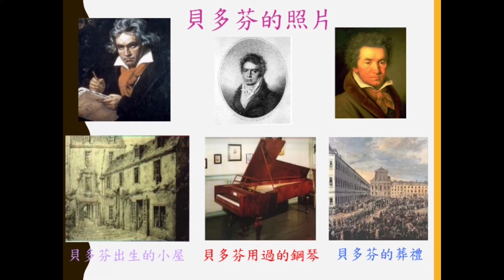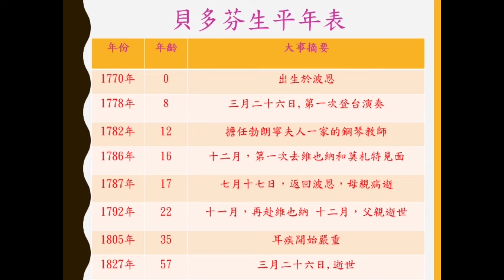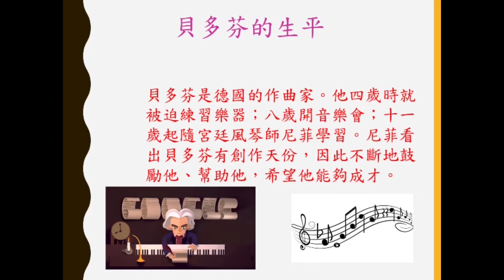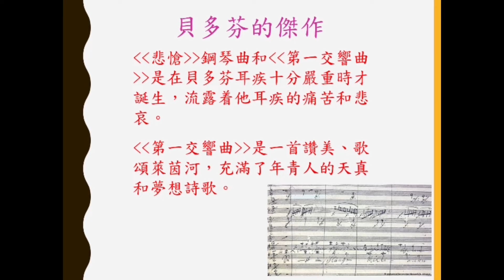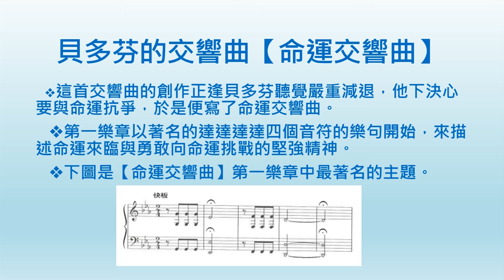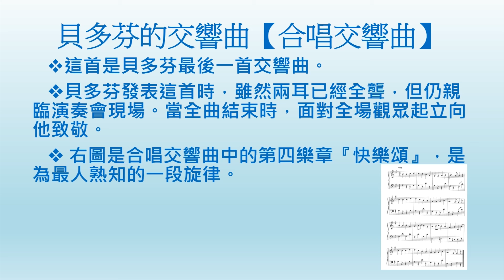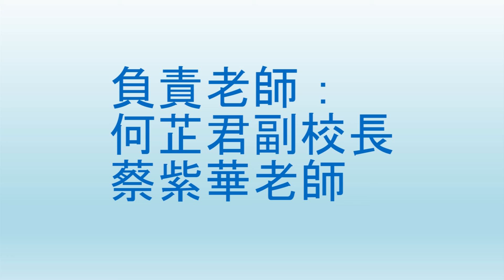好書分享 - 經典音樂家列傳6 : 貝多芬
分享老師:
何芷君副校長
蔡紫華老師